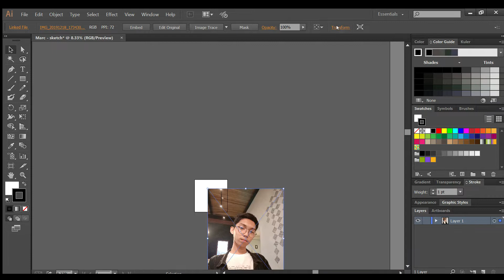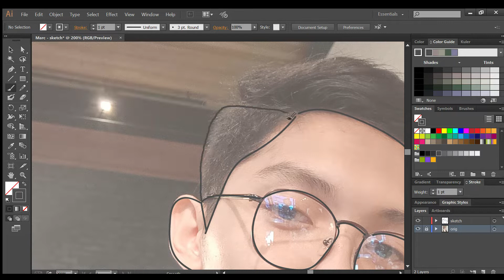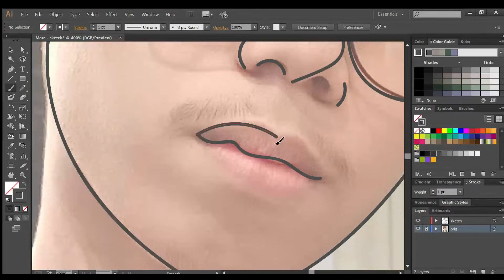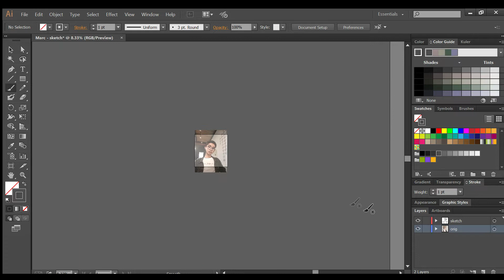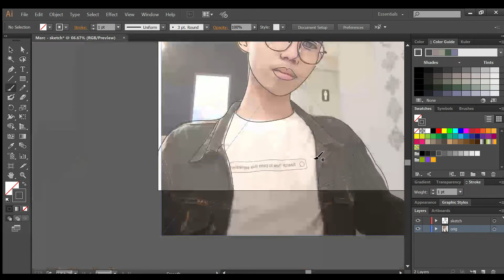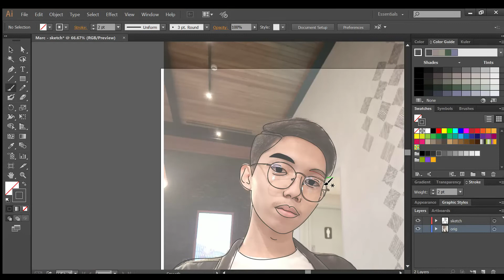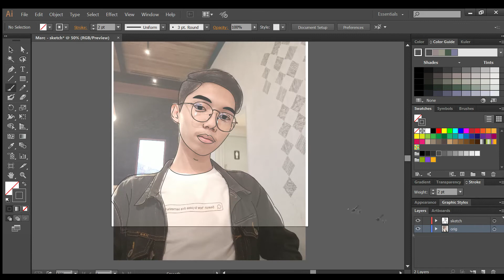QUICK VECTOR IMAGE USING BRUSH TOOL | Simple Guide | Adobe Illustrator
HOW TO CREATE IT IN A QUICK WAY?

For today's video, I'll be showing a very quick way to create a simple vector of my own. It actually took me 15 minutes in doing this. It's not that cool yet good enough to save your time.

By the way, I also posted the image in my Instagram account.